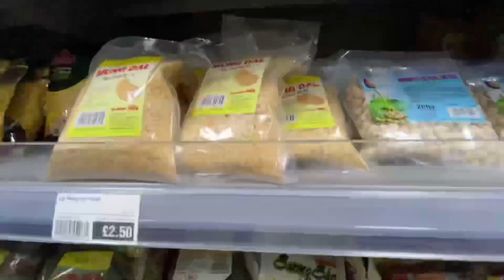Gói Bánh chưng Tết cổ truyền việt nam 🇻🇳 ở anh quốc 🇬🇧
Chúc bạn bạn ngày mới ăn lành sức khoẻ hạnh phúc bên người thân yêu của mình. Cảm ơn bạn đã xem video của mình. Chúc các bạn xem video vui vẻ.